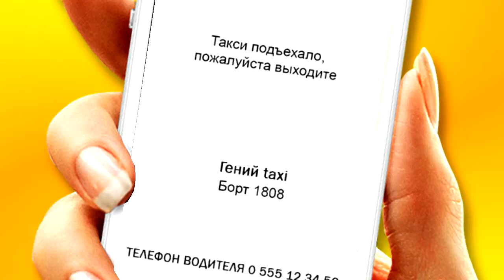такси Гений приложение